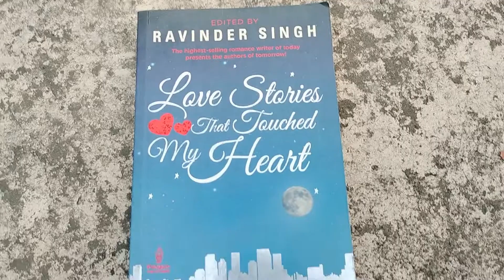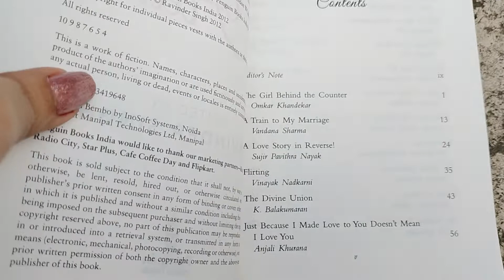Love Stories That Touched My Heart | Ravinder Singh | Book Review In Bengali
and also thanks a lot for supporting to my channel
and keep on supporting